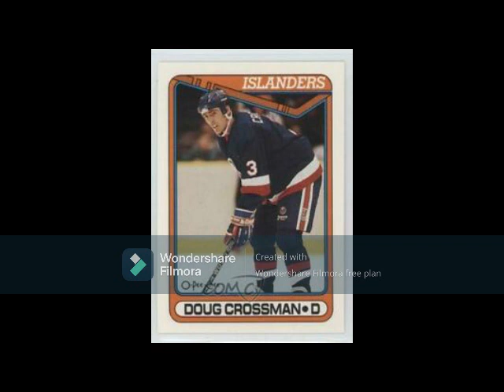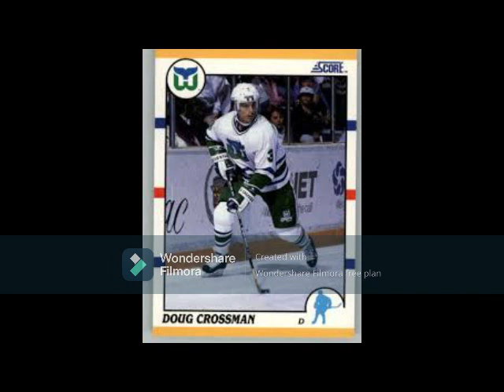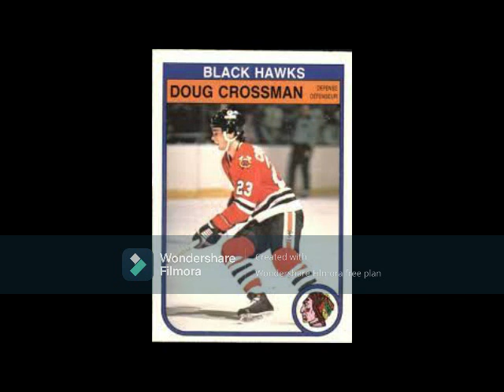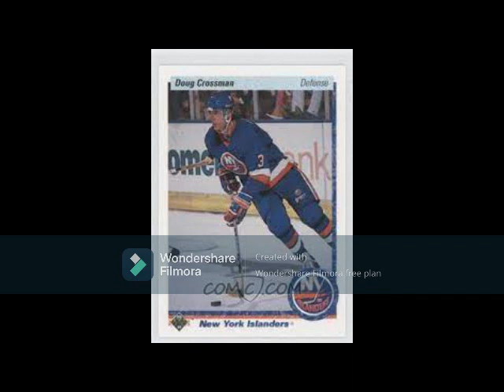The Dynamite Doug Crossman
Longtime NHL rearguard made it to two Stanley Cup finals with the Flyers and captured a Canada Cup title in 1987 with Team Canada's all-star laden side